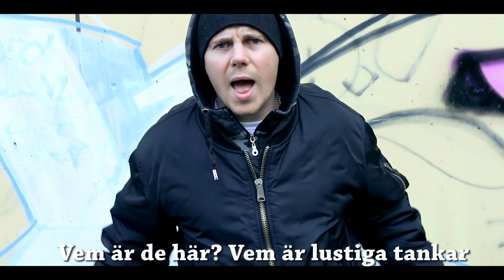Johan Håkansson Rap roast på Lustiga tankar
Detta är en rap roast till Lustiga tankar.
För er som inte förstår, så kör jag ( Johan Håkansson) som mig själv emot min  karaktär som Lustiga tankar.